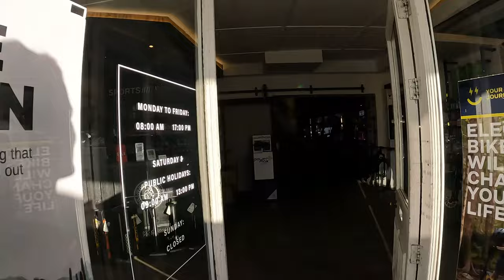George Enduro 2023 PT1 Travel & Saturday Free Practice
Join us on our travel to George for the Witzenberg WCenduro in the beautiful mountains of George for practice day with some awesome mates.